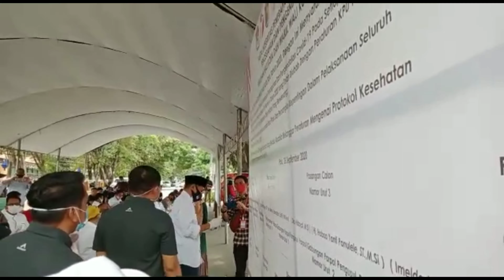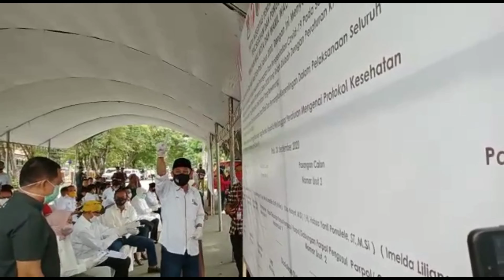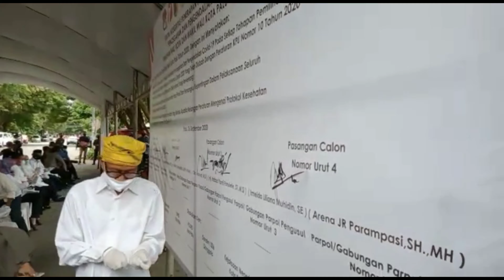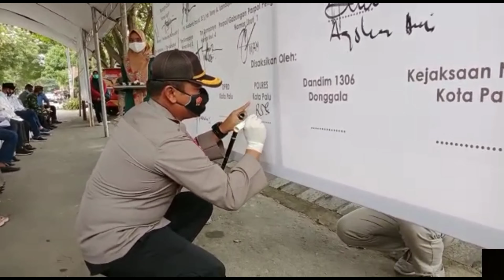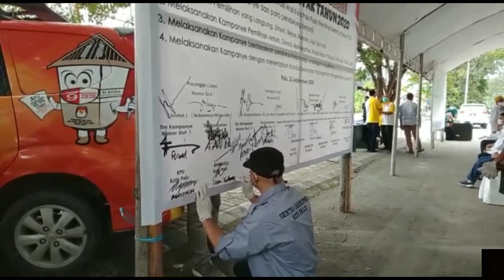Deklarasi Kampanye Damai Untuk Pilwalkot Palu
Komisi pemilihan umum, Polres Palu, Kodim 1306 Donggala, Bawaslu Palu dan empat peserta Pilwalkot Palu mendeklarasikan kampanye Damai yang akan diselenggarakan dari tanggal 26 September-5 Desember 2020 mendatang.